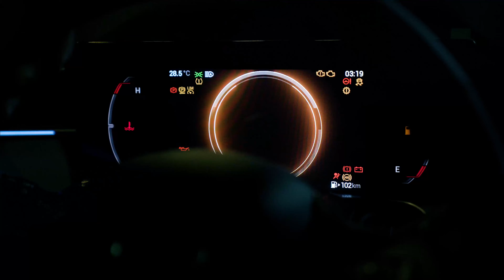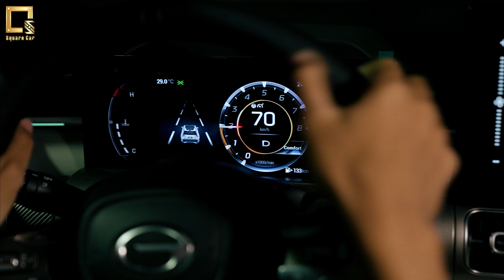GAC Emkoo ក្រោយពេលបើកឡានមួយនេះហើយ នឹងគិតម្តងទៀត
ក្រោយពេលបើកឡានមួយនេះហើយ អ្នកចាយលុយខ្ទង់ 4មុឺនដុល្លារ នឹងគិតម្តងទៀត